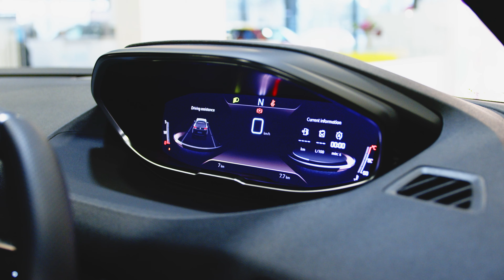Pre-Reg Peugeot 5008 2.0BHDI 180HP GT PREMIUM AUTO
Halliday's of Bushmills are Irelands longest serving Citroen Specialist, having been with the Citroen Brand since 1972. Our family run business supplies new and used cars and vans throughout the UK, so even if you are on the South Coast of England or North Coast of Scotland, we can have any of our Citroen Select vehicles delivered straight to your door!